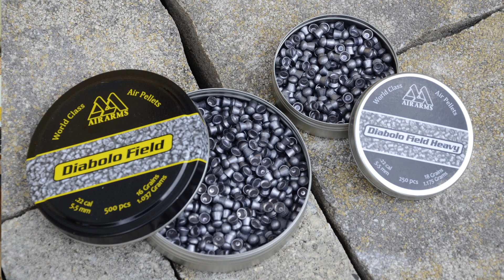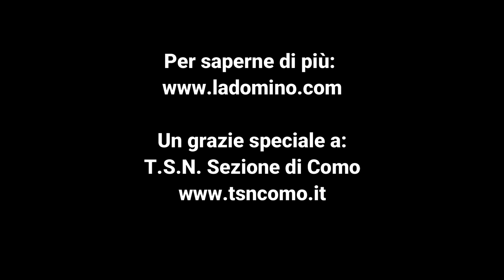Daystate Alpha Wolf calibro 5,5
Abbiamo portato la carabina ad aria precompressa Daystate Alpha Wolf sulle linee di tiro del TSN di Como per verificarne la precisione alla distanza di cinquanta metri. Pur non trattandosi di un’arma sviluppata per il tiro accademico, i risultati sono stati davvero interessanti.